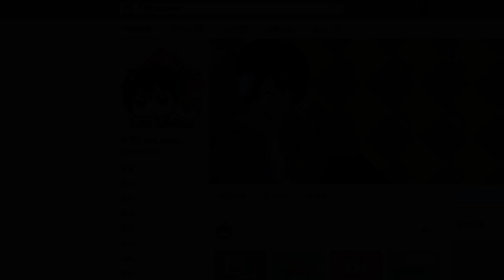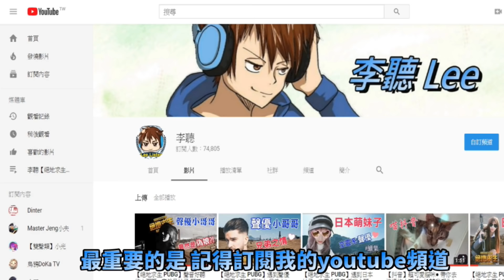【絕地求生】在Pubg遇到宇宙外星人👽 竟然欺負地球人...幸好台灣小伙子隨機應變「才避免這場宇宙戰爭🔥」